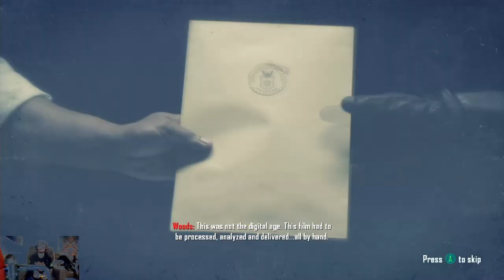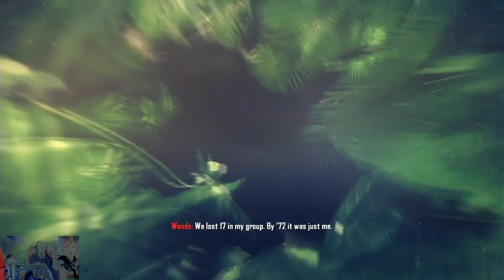Gun Nut Trophy/Achievement | Call of Duty: Black Ops II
Before you start the campaign level, make sure you customized your loadout then start the first level and at the end of the level, you'll get your trophy.